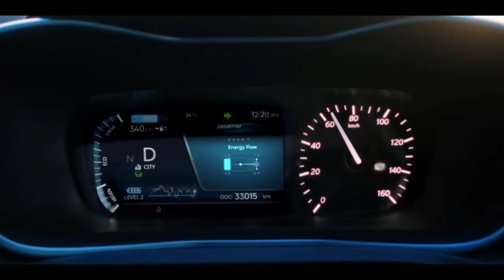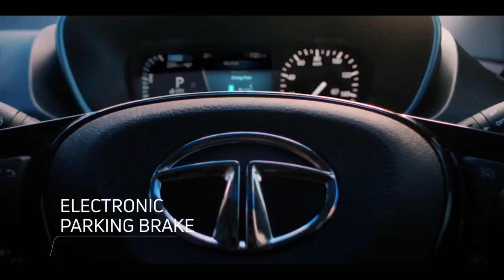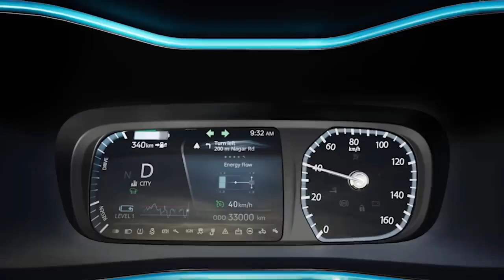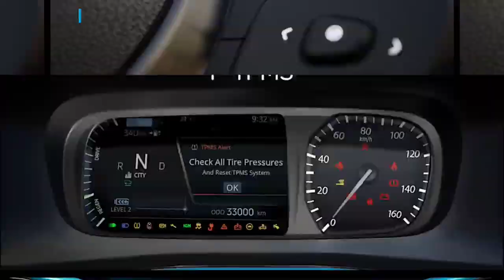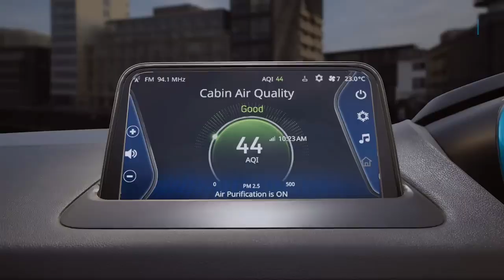New Nexon ev max മലയാളം / 2022 Nexon ev max what's new?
2:36 - 3:10 xz+, xz+ lux